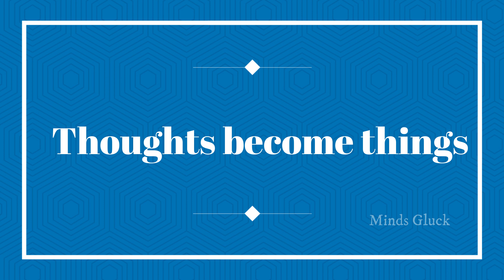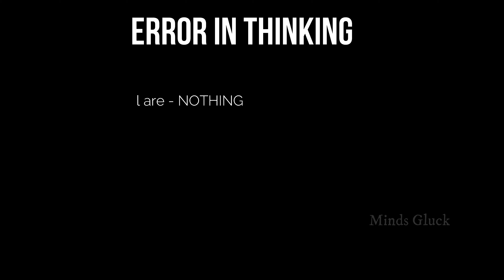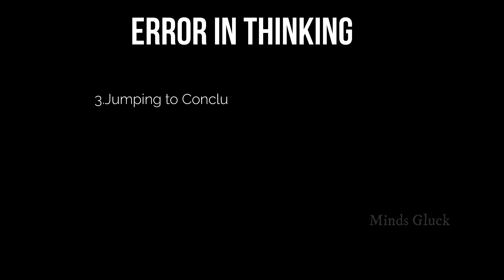Impact of Errors In Thinking || Minds Gluck Psychology Service || Tamil